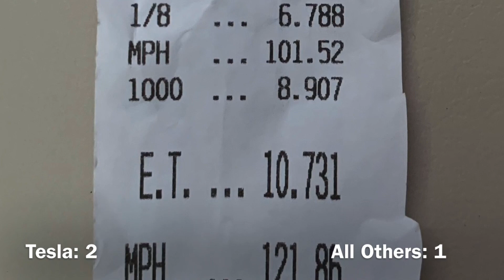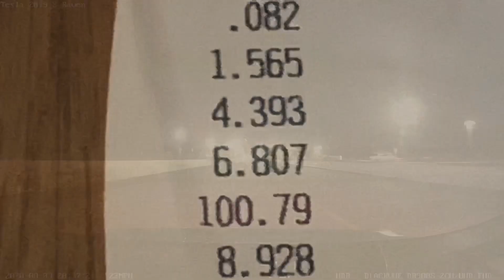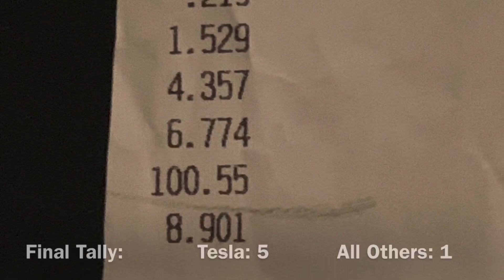Tesla S Raven: Six 10sec 1/4mi races! (Sept 3, 2020)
More fast races this night, this time from Bradenton Speedway, a 1/4 mile track.
A rare breeze this night was welcome with the 90+ degree heat. But the car seems a bit slower. Wait, everyone is saying their times are slower. What’s causing all cars to be 1-2 tenths slower??
A headwind!
(The breeze is blowing from the finish line toward the starting line.)

Pass#: ET, MPH, Reaction, 60-ft, W/L
1: 10.707, 123.70, 0.307, 1.545 W
2: 10.675, 123.41, 0.096, 1.528 L
3: 10.731, 121.86, 0.261, 1.558 W
4: 10.718, 123.42, 0.209, 1.547 W
5: 10.748, 123.58, 0.082, 1.565 W
6: 10.726, 123.16, 0.215, 1.529 W

No Ludicrous Plus or Cheetah Stance launch mode passes were attempted this night. (For reasons explained in many previous videos.)

All six races occurred on Sept 3, 2020, in the span of under two hours.

Special thanks to Charles for the grandstand video and GoPro support!